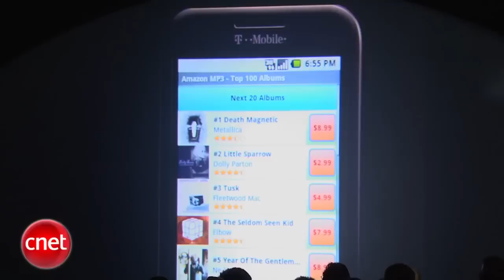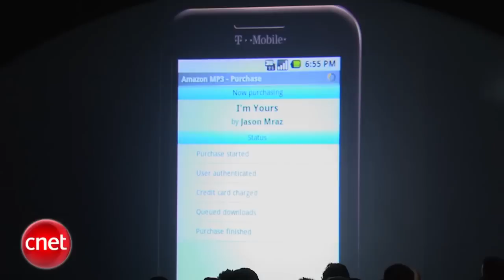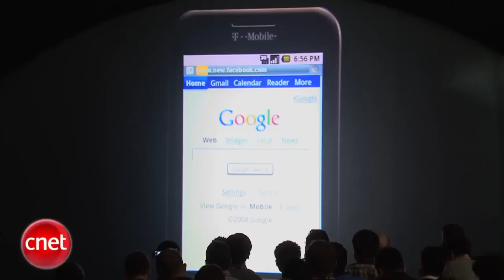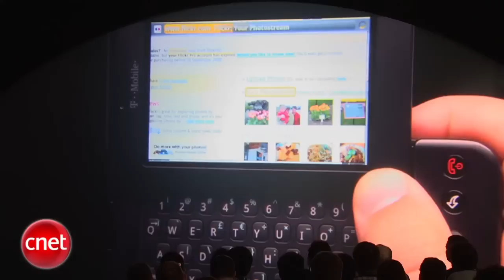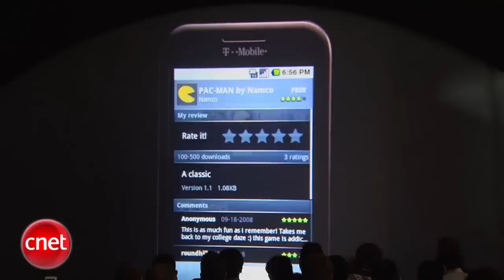T-Mobile launches G1, first Google...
T-Mobile launches the T-Mobile G1 smartphone, the first Google Android-based phone, which has an interesting feature set, but little polish.